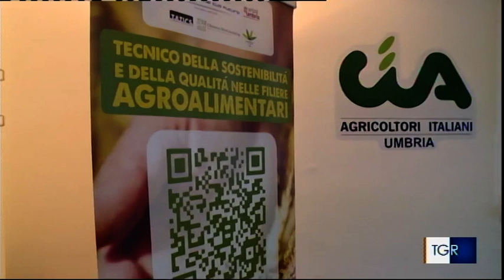TGR Rai Umbria 11 ottobre / progetto skills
Presentazione del corso "Tecnico della sostenibilità e della qualità nelle filiere agroalimentari"